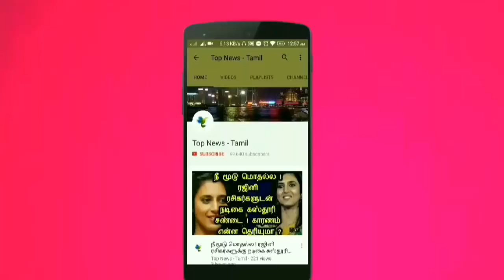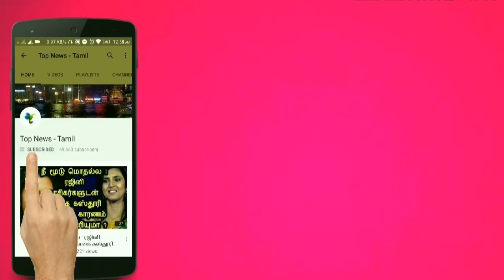13 மில்லியன் ஆண்டுகள் பழைமையான டைனோசர் முட்டைகள் கண்டுபிடிப்பு ! Tamil news Live news Flash news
13 மில்லியன் ஆண்டுகள் பழைமையான டைனோசர் முட்டைகள் கண்டுபிடிப்பு ! Tamil news Live news Flash news

This video is about that 13 Million years old dinosaurs eggs found in China !